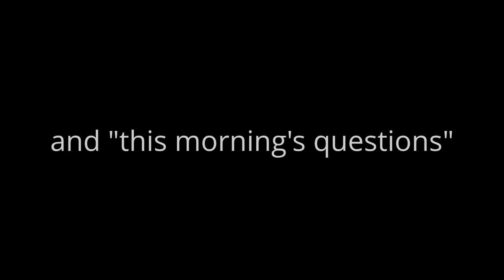marian kent - poems from RESPONSIVE PLEADING - part four - 2012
Three original poems by Marian Kent from her first poetry collection, RESPONSIVE PLEADING, "dewdrops," "mount to the sky," and "this morning's questions."
For more writing and information about RESPONSIVE PLEADING, visit Marian